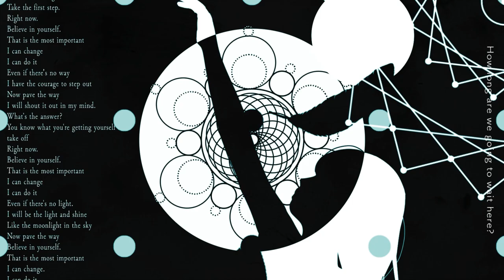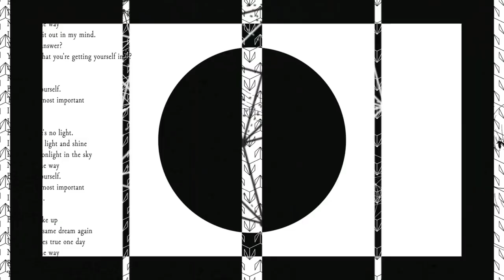To Be Free / 類歌 feat.小春六花｜ボカロ曲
vocal：小春六花（Koharu Rikka）
piano & guitar：類歌（LOUISCA.）

〈曲紹介〉
もし翼があれば飛んでいきたい。。。
息苦しい世界で生きる全ての人達へ。
小春六花の透明感ある歌声と美しいピアノの旋律、そして激しいリズムが織りなす傑作
「自由になるために…」

〈introduction〉
If I had wings, I would fly...
To all those who live in a suffocating world.
A masterpiece of Koharu Rikka's clear voice, beautiful piano melody, and intense rhythm.

Movie：Architrave

【配信】
Apple、Spotify、Amazon、LINEなどなど
その他各種配信中
“To Be Free” is now streaming on Apple , Spotify , Amazon , and more...
こちらから▼
from here▼